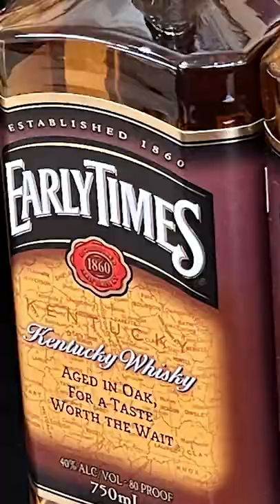Bourbon Trail 2022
Bourbon Trail. Quick Father's Day Bourbon Trail with wife and kids.
Great trip with lots of fun disoveries

THE TOOLS
My workhorse double jigger
Japanese style jigger by Cocktail Kingdom
large shaking tin by Cocktail Kingdom
small cheater tin by Cocktail Kingdom
Hawthorne strainer
Fine mesh strainer by RSVP
Mixing glass by Mofado
Hoffman bar spoon by Cocktail Kingdom
Serrated utility knife by Cuisinart
Straight paring knife Victorinox
Double hinged wine key by True
Metal 2 in 1 lemon lime squeezer
Julep strainer by Cocktail Kingdom
Rubber bar mat (6"x12")
Pitchfork ice pick: still looking for good ones
Ice tongs: still looking for good ones
peeler: still looking for good ones